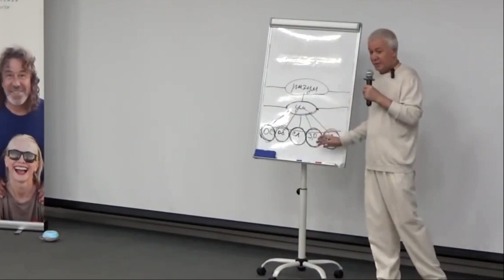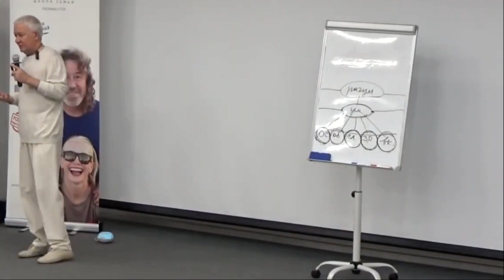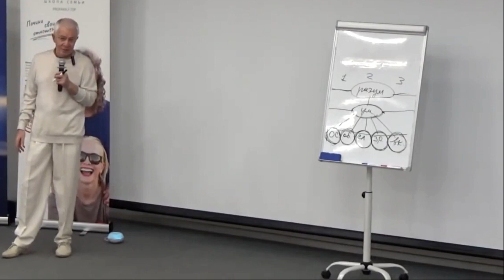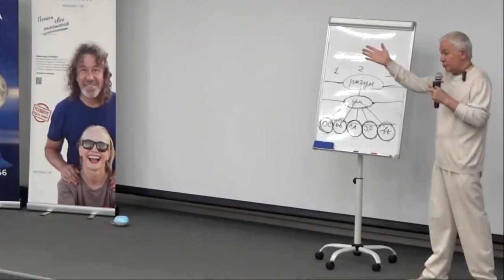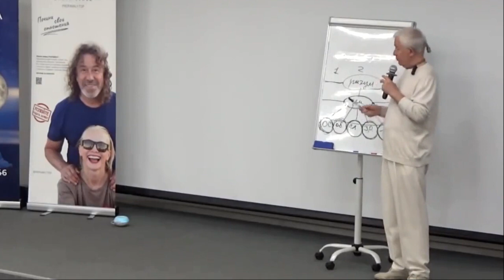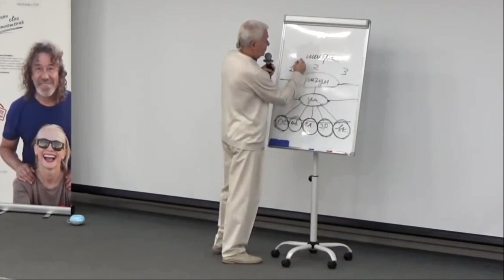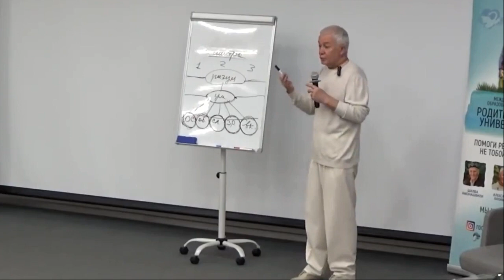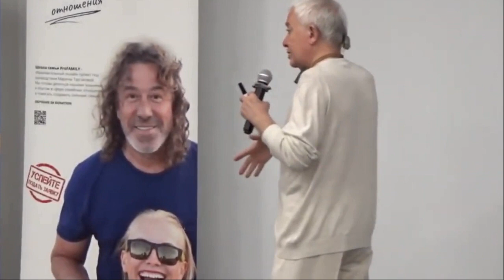Разум. Функции разума. Разум и чувства. Александр Хакимов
Дорогие друзья! Предлагаем вашему вниманию отрывок из лекции Александра Геннадьевича Хакимова  «Как спокойно принимать верные решения!». Алматы, 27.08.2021 года.

"Человек пользуясь по привычке своими несовершенными чувствами и умом для того, чтобы что-то понять, лишь попадает в трудное положение. Ведь он же редко обращается к разуму, потому что постоянно занят своими чувственными делами. Разум тоньше и могущественней ума во много раз. Это означает, что понять его умом очень трудно. Он как родитель, которого трудно понять малым детям. С одной стороны, родители – это помеха для свободной воли детей, но, с другой стороны, без поддержки и заботы родителей им не обойтись. Разум находится в особом статусе, обладая особыми полномочиями. Его природа – быть хозяином чувств и ума. В отличие от ума разум не попадает непосредственно под влияние чувств и потому способен адекватно оценивать функции и деятельность ума, наблюдая со стороны, и может выдвигать окончательные решения, основанные на понимании себя целиком. Таким образом, разум оценивает все происходящие события не с позиции «приятного» и «неприятного», а с позиции благоприятного и неблагоприятного. Он все соизмеряет с потребностями чистого сознания, души, которая соседствует выше. Другими словами, разумом управляет не жизнь органов чувств, а жизнь души, то есть высшая цель жизни."